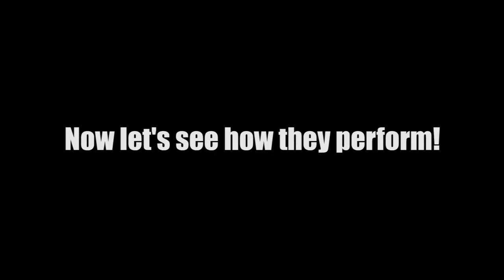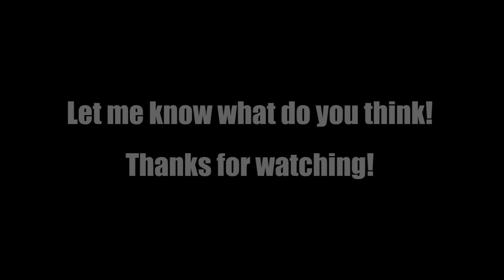LED vs HALOGEN - HS1/H4 motorcycle/scooter bulbs comparison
LED or HALOGEN? Let's compare a standart halogen bulb (Philips 35W 1150lm) with two LED bulbs (20W 2000lm and 15W 4000lm).

Scooter: Yamaha X-Max 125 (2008)